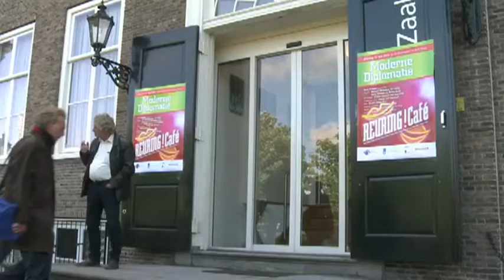Reuring!Café Moderne Diplomatie met Ministerie van Buitenlandse Zaken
Korte samenvatting van het spannende gesprek!